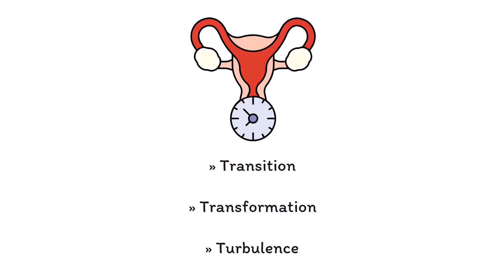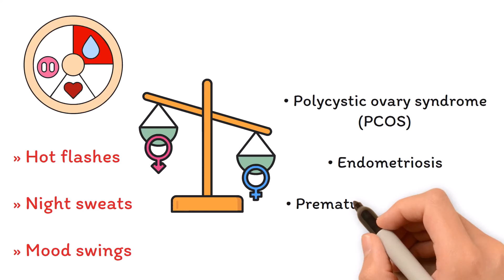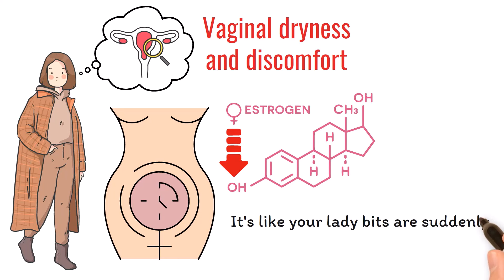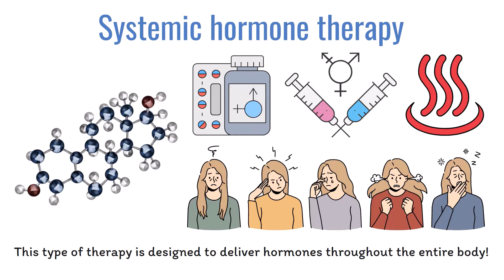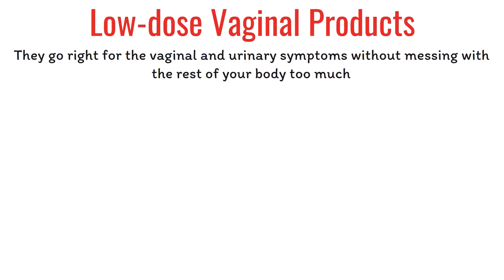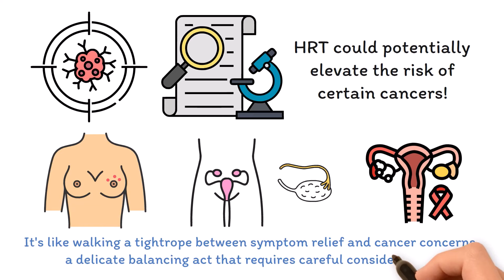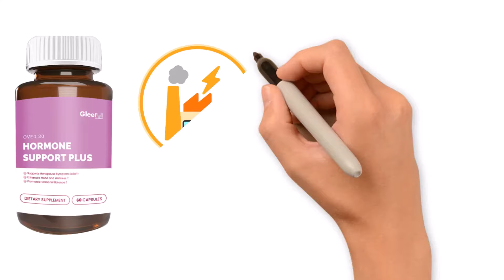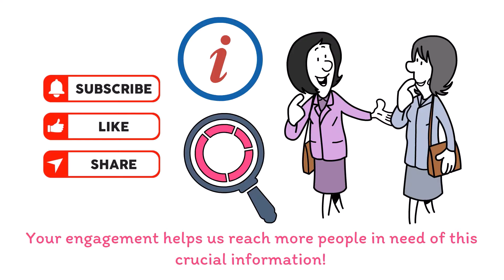Hormone Replacement Therapy (HRT) After Menopause: Is It Right for You?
🎁 Summary

Here's a sneak peek at what to expect:

First up, let's grasp the essence of HRT. If you’ve ever asked “What hormone replacement therapy really is?”, “If every menopausal woman needs hormone Therapy?” " or “If HRT is right for you? including its perks and pitfalls?”, then, this video is perfect for you. If not, this might still be worth your time watching, so you’d be ready when the time comes.

And not just that, we’ll also look into how you spot the telltale signs of a hormonal rollercoaster, how it tinkers within your body, and when you should consider HRT.

Next, we will dissect the different flavors of HRT. Answering: What are the main types of hormone therapy out there? How do they differ in approach and impact? And what about their pros and cons? And many more important topics and issues that any woman aged 40 and above (or even those in their 30s) could be facing and struggling with. Ready? Let's roll!

Chapters
00:00 Introduction to Menopause and HRT
01:55 Understanding Hormone Replacement Therapy (HRT)
04:15 What are the signs that you need hormone replacement therapy?
06:58 Basic Types of Hormone Replacement Therapy
09:44 Which Type of Hormone Therapy Is Right for You?
13:41 Supplements

➤ Over 30 Hormone Support (O30HS) Detailed And Full Review

No material on the channel is intended to be a substitute for professional medical advice, diagnosis, or treatment. Always seek the advice of your physician or other qualified health care provider with any questions you may have regarding a medical condition or treatment before undertaking a new health care regimen, and never disregard professional medical advice or delay in seeking it because of something you have watched on this channel.